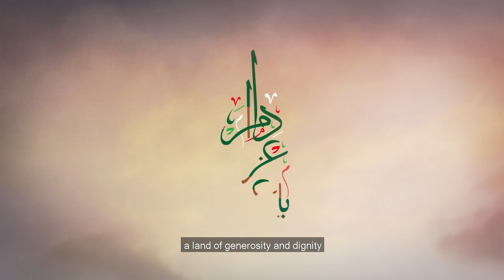CC Energy Oman National Day Tribute